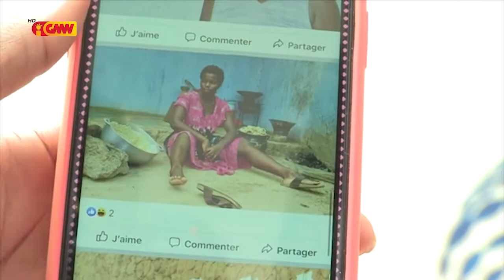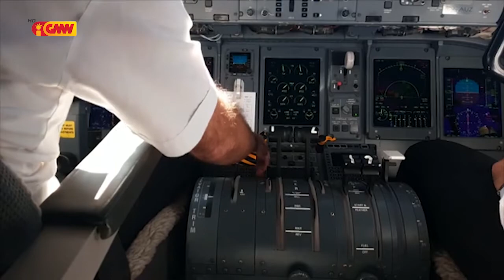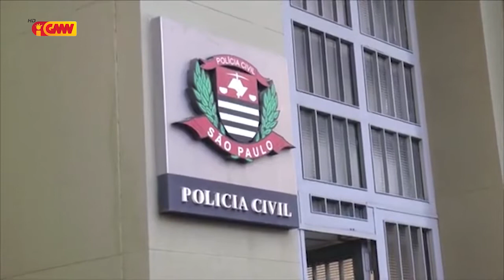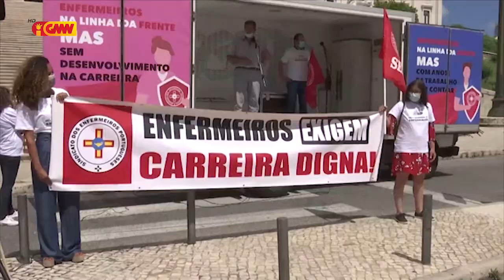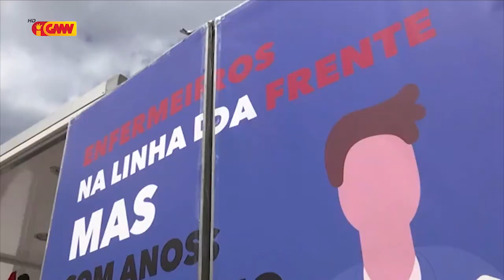CPLP na GMN edição 22 de Junho 2020